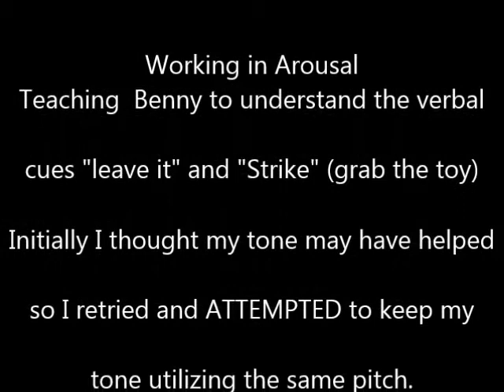Benny leave it/ strike- stimulus control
based on the games of Julie Daniels